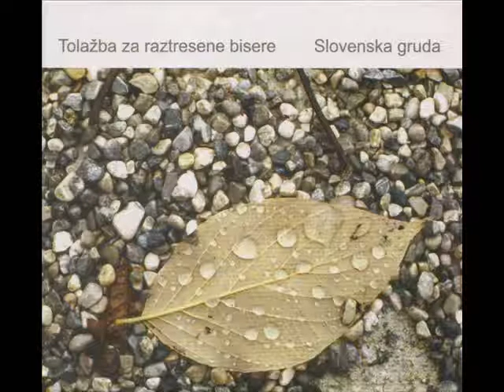Slovenska gruda - Padaj dež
Avtor: Slovenska gruda
Album: Tolažba za raztresene bisere
Skladba: Padaj dež
Leto izida: 2013
Založba: Založba Pivec
Zvrst: Folk, Etno, Folk revival, Ljudska glasba, World music
Država: Slovenija